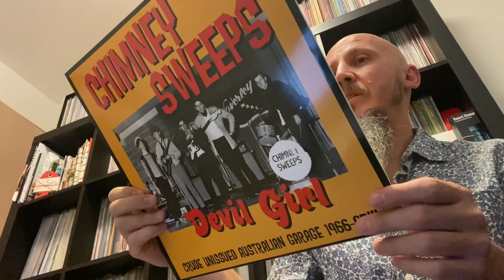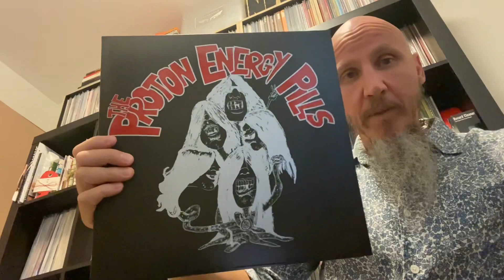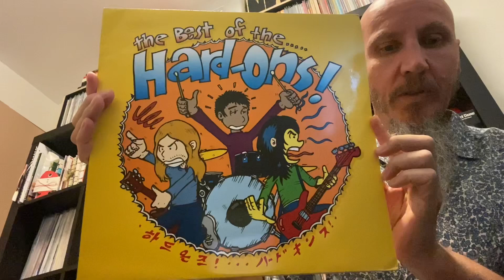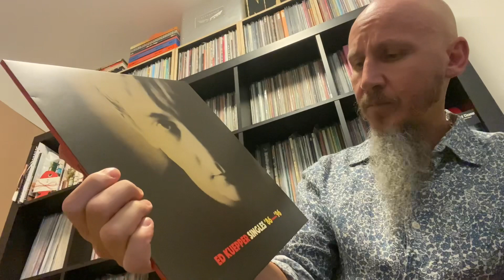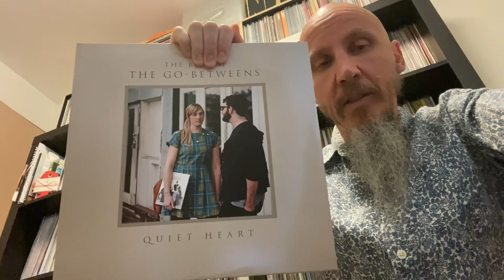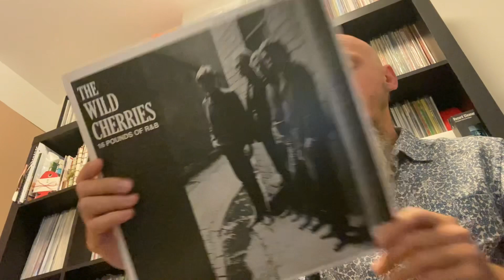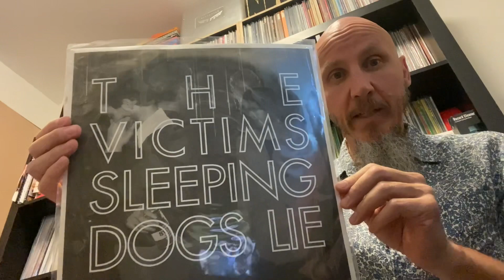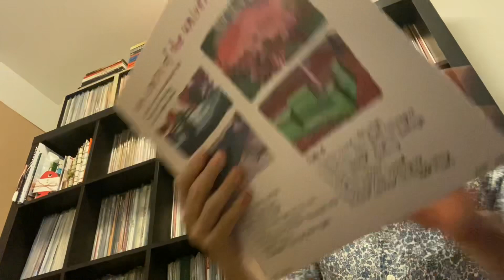MGK BOSTON 13+ None (Not) Greatest Hits Albums Australian-ised Version VC Tag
Choose 13 Greatest Hits Or In My Case No Hits Compilation’s.